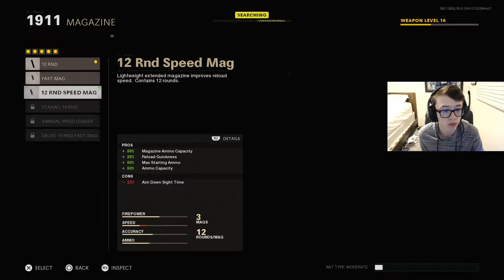getting DARK MATTER is a NEVER ending process..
I hope you have enjoyed the video and make sure to check out my twitter and twitch!